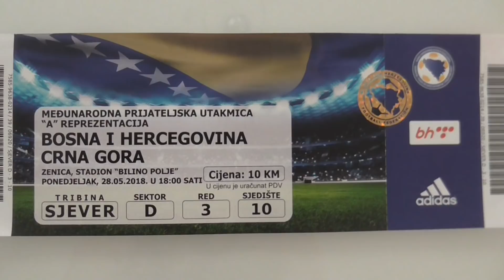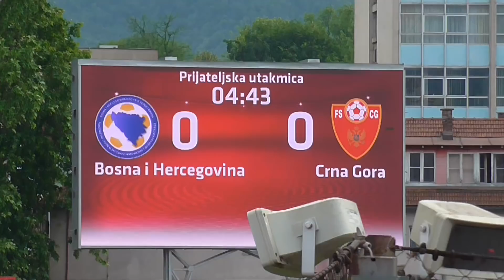ODLAZAK VELIKANA FUDBALA (the departure of a great footballer)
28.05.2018 odigrana je prijateljska utakmica izmedzu reprezentacija Bosne i Hercegovine i Crne Gore sam rezultat nije vazan nego je ovo bila oprostajna utakmica velikana BiH fudbala Zvjezdana Misimovica Vedada Ibisevica i Emira Spahica tri zaista velike legende BiH fudbala od srca im hvala